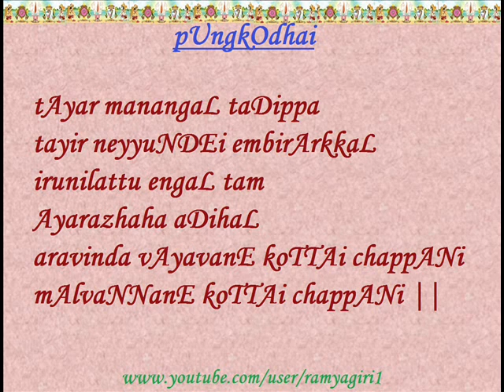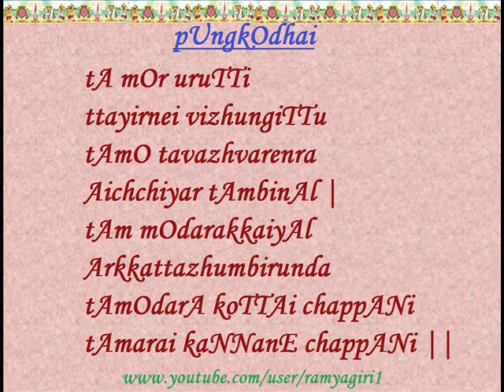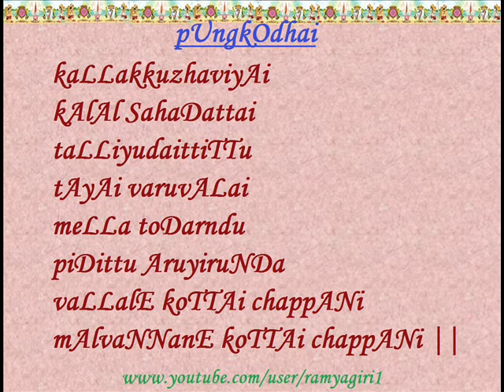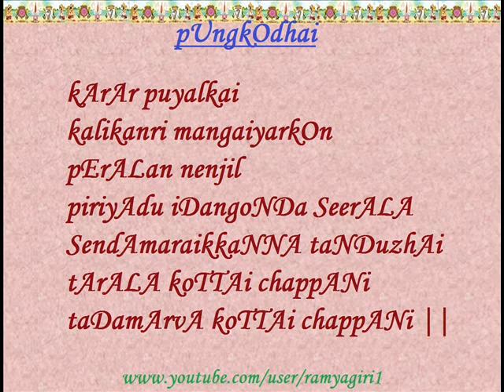pUngkOdhai [1888-1897] (Periya Thirumozhi - Tenth Decad)